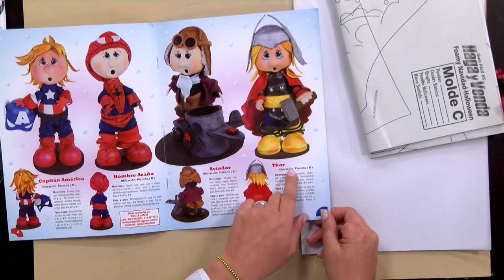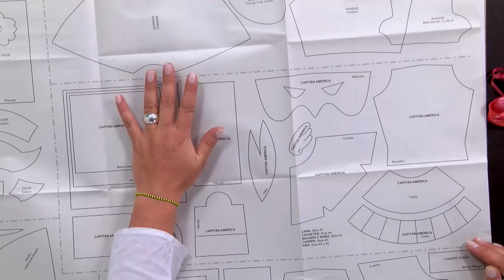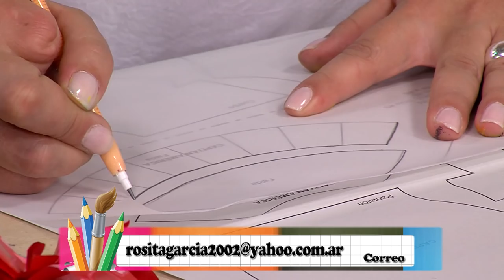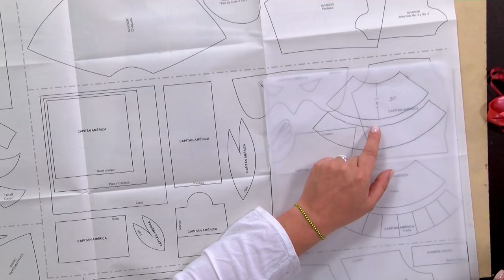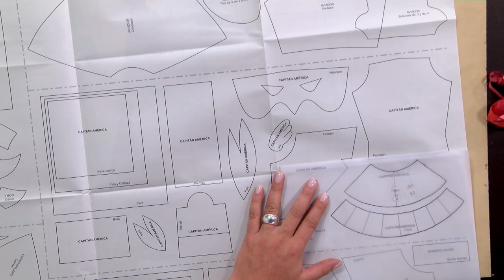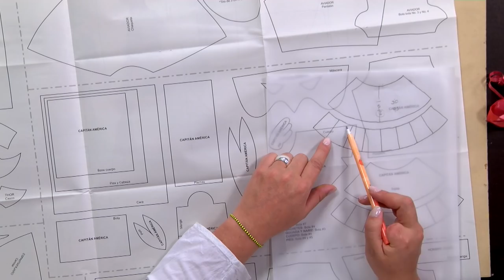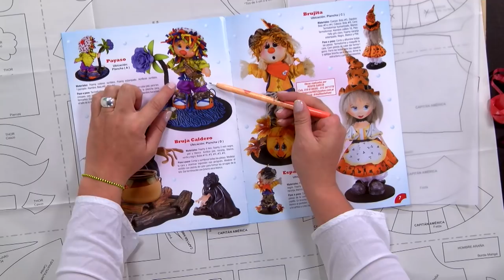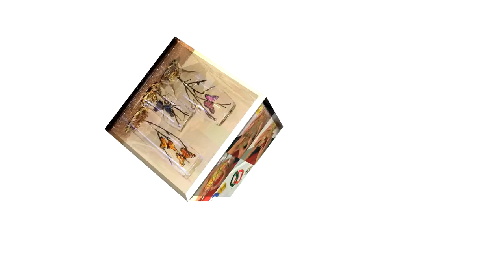Como Hacer Moldes y Patrones para Muñecos en Foami - Hogar Tv por Juan Gonzalo Angel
El etilvinilacetato (conocido también como goma EVA, foamy, foami, espumoso o EVA foam) es un polímero termoplástico conformado por unidades repetitivas de etileno y acetato de vinilo. Se le llama EVA por las siglas de su nombre técnico, etileno-vinil-acetato. También es conocido por su nombre más genérico en inglés, foamy (literalmente «espumoso»), que es el nombre utilizado en más de treinta países. Es un material que combina con cualquier accesorio o producto de aplicación directa o superpuesta. Es un material que no sustituye a ninguno conocido, sino que por el contrario, lo complementa.